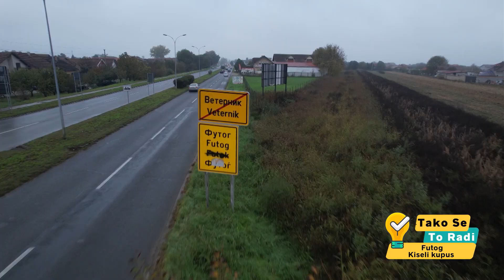EMISIJA TAKO SE TO RADI EP07 KISELI KUPUS Balkantrip TV